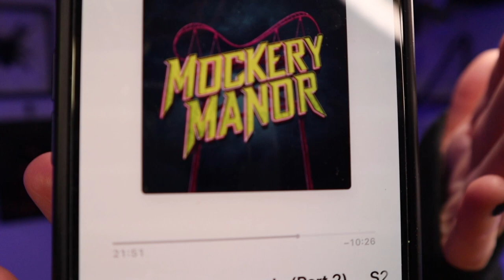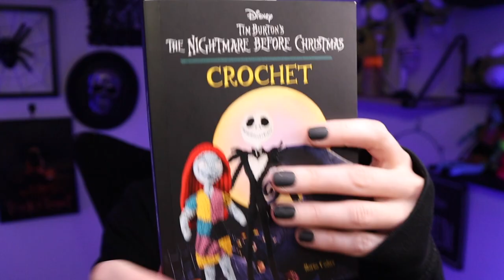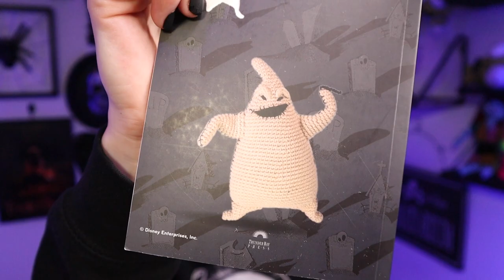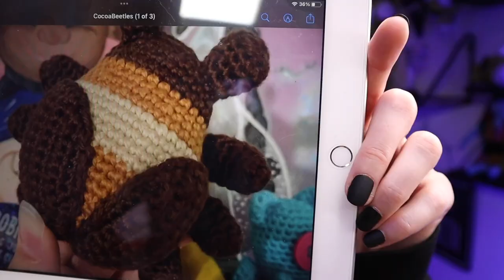HALLOWEEN PATTERNS ~ CROCHET VLOG ~ STITCH-N-SCREAM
Looks like we're all about The Nightmare Before Christmas this month! Grab a beverage and crochet with me as I chat about this month's upcoming events in the Yarn Dungeon.

-The Nightmare Before Christmas Crochet Kit
-Cocoa Beetles Pattern by Morbidly Madee
-Haunted Audiobook Club of the month: Long Live the Pumpkin Queen by Shea Ernshaw
-Podcast of the month: Mockery Manor
Haunted Audiobook Club merch has arrived!
My Favorite Hooks: Furls Crochet Hooks